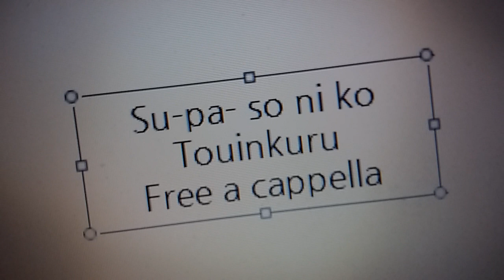すーぱーそに子 - トゥインクル Free a cappella フリーアカペラ